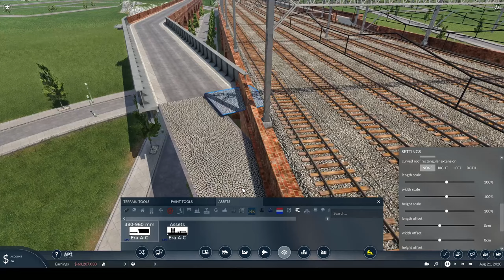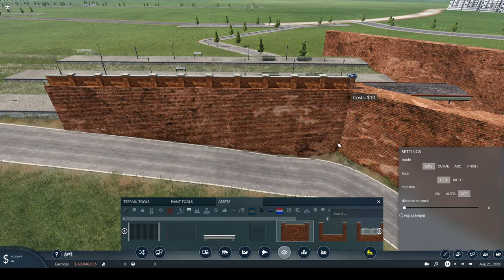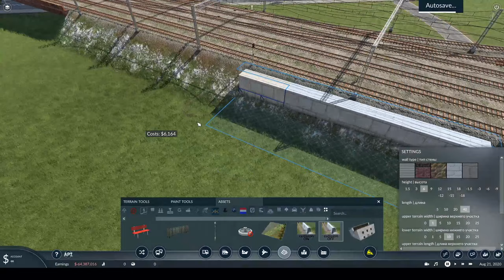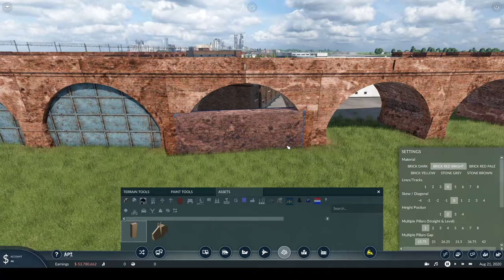Piccadilly to Longsight Depot (Timelapse + Ride) - Manchester in Transport Fever 2 - Ep. 14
The final timelapse of the Piccadilly - Stockport route, decorating between Piccadilly and Longsight.

Building some of Manchester's rail and tram lines in Transport Fever 2, on a square 25km height map. This is fairly close to scale, the largest supported map size in TF2 being square 24km.